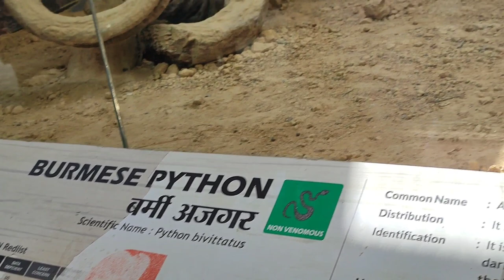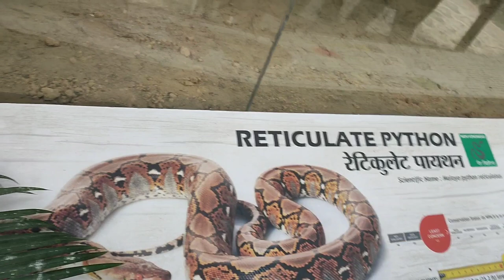Kaathe Snake House || Dehradun zoo || Uttarakhand